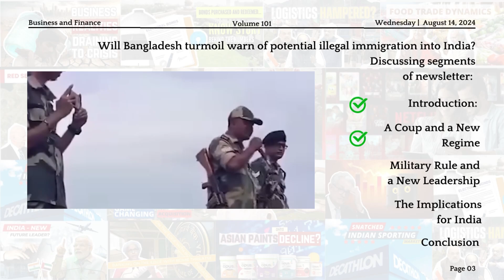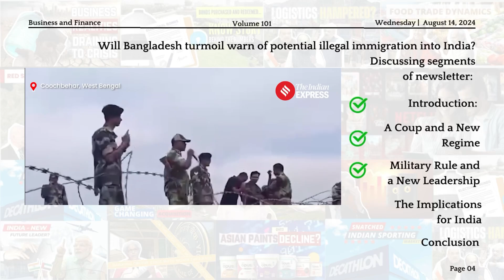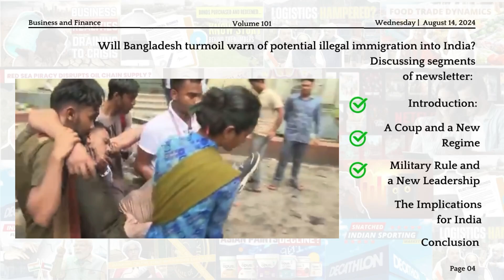Is Bangladesh's Chaos the New Immigration Alarm for India?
As we witness the recent upheaval in Bangladesh, it's clear that the political landscape in our neighboring country has taken a dramatic turn. The ongoing events offer critical lessons, not just for Bangladesh, but for India and the broader region.
The question stands - How far is this aimed at?

Segment Timeline:

00:00 - Introduction
00:17 - A Coup and a New Regime
00:51 - Military Rule and a New Leadership
01:19 - The Implications for India
02:28 - Conclusion